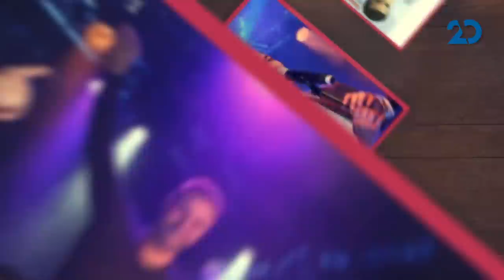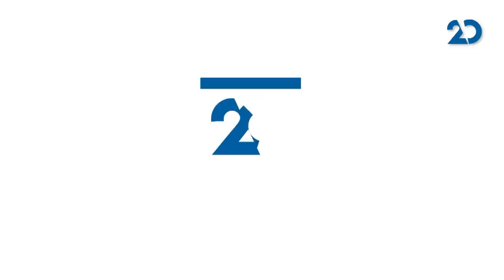מדברים עם עדן הראל, עם רון שובל | 2.3.2021 | התכנית המלאה